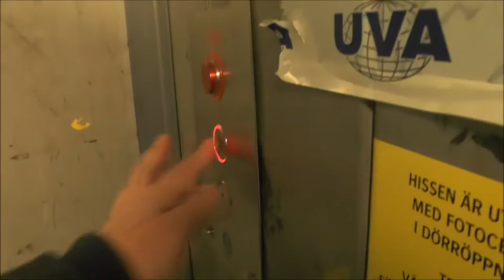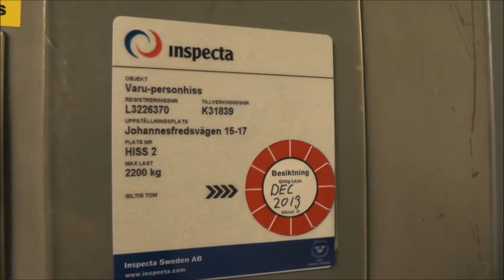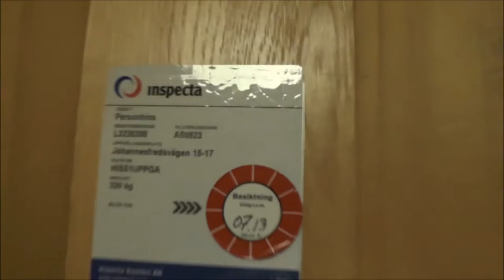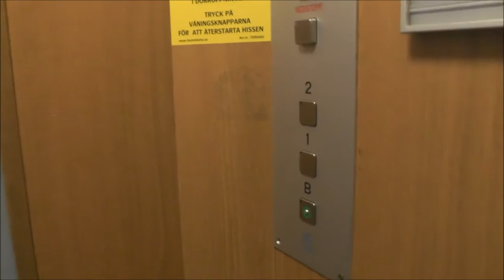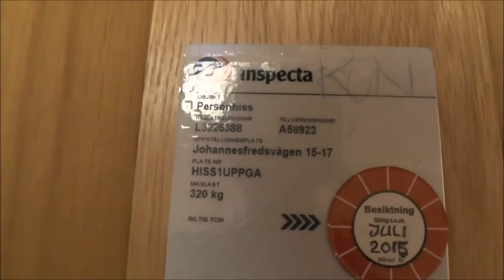2x ASEA Tracion Elvators @ Johannesfredsvägen 15-17 ,Stockholm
#1 - ASEA Freight mod. by Thyssen (K31839): 0:20
#2 - Passenger Elevator mod. by ElMek (A58923): 2:35

Location: Johannesfredsvägen 15-17 ,Stockholm (Ulvsunda) SWEDEN!
Date of recording:
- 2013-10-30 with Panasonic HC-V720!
- 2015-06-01 with Panasonic HC-V720 & RØDE Stereo Videomic Pro! (#2 only)